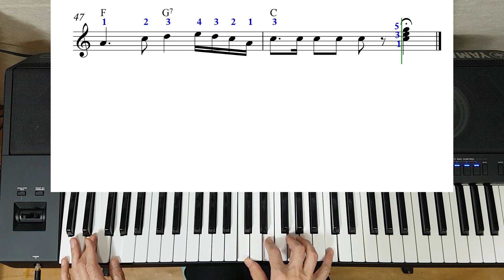💖풀동영상💖비내리는명동거리💖(문의010-9064-7053)